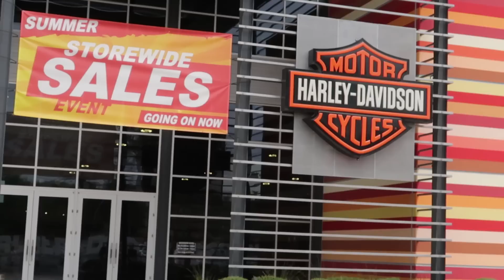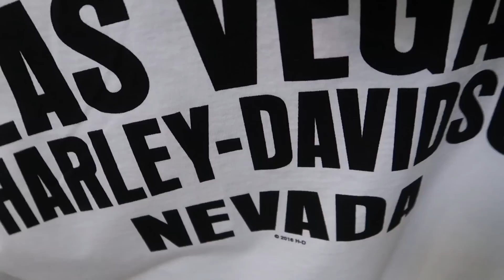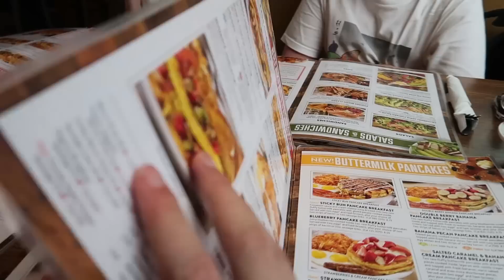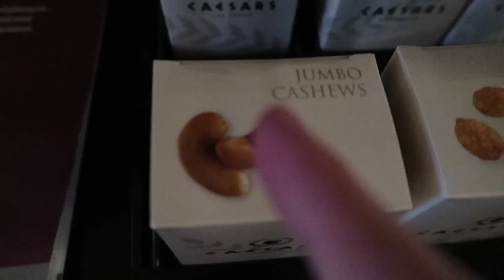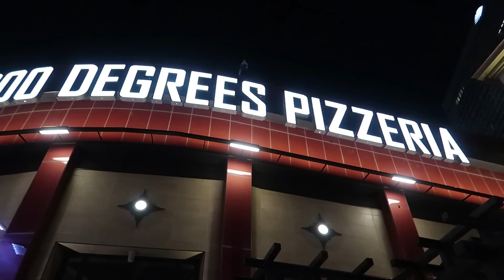Boutique Coca-Cola et M&M + Nouvel hotel + Glitch être à Paris et Las Vegas en même temps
Boutique Coca-Cola et M&M + Nouvelle hotel + Glitch être à Paris et Las Vegas en même temps